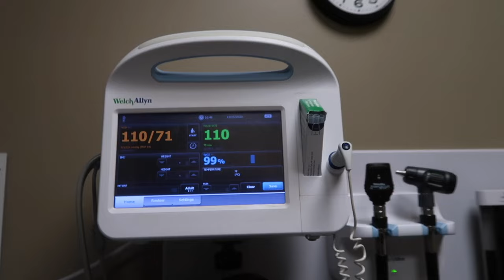GOING FROM URGENT CARE TO EMERGENCY TOOTH EXTRACTION! | DAUGHTERS BACK HURTS | DENTIST PULLS TOOTH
AMAZON FAVORITES:

LUG TRAVEL BAG:

MICROFIBER BEACH (TRAVEL) TOWELS:

GoPro HERO9 BLACK CAMERA:

Canon PowerShot G7X Mark II Digital Camera:

Monitor Stand Riser Desk Organizer:

Bookshelf for Desktop Storage:

ART MARKER SET:

CURRENT PHONE CASE:

FETCH APP -2000 BONUS points w/ REFFERAL CODE:
5KKJA